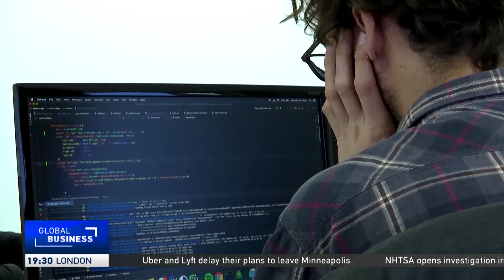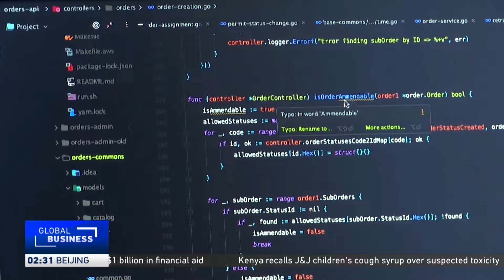South Africa introduces new remote work visa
South Africa's Home Affairs Minister Aaron Motsoaledi announced the introduction of a new remote work visa that will allow foreigners to live in South Africa while working for companies in other countries. The changes are aimed at improving efficiency and attracting foreign investments.